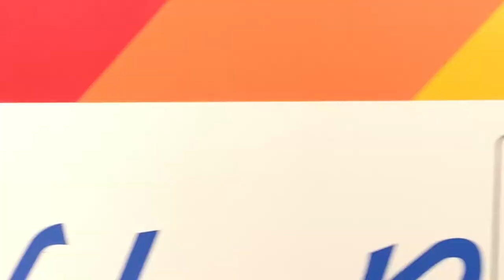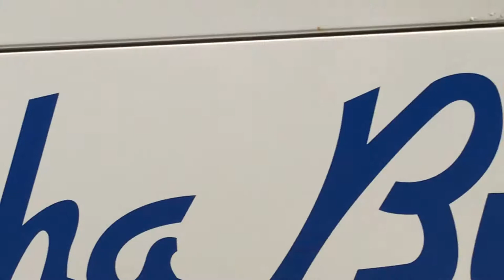ゴスペルフェス VOCE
TLCCC沖縄エルサレム教会（沖縄県那覇市）